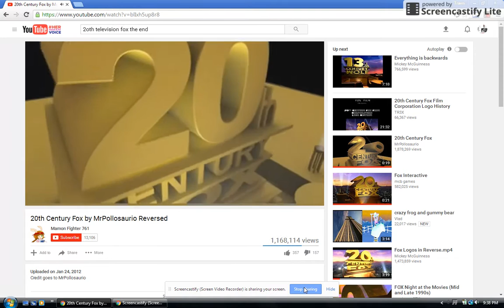2Oth Century Fox By MrPollosaurio Reversed